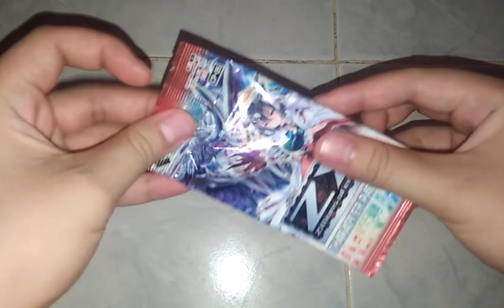Zillions of Enemy X - The most DANGEROUS pack ever! ⚠️☢️☣️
Are you ready to unleash the chaos of Zillions of Enemy X?

We're cracking open the must-have Character Pack cards featuring stunning artwork by October Sandwich ARTs! Join us as we reveal each powerful card, analyze their abilities, and strategize how to dominate the battlefield.

This video covers:
⚠ Full card reveal: Get an up-close look at every card in the pack, from stunning champions to devastating spells.
⚠ Deep dive into abilities: We break down each card's mechanics, strengths, and weaknesses, helping you build the ultimate deck.
⚠ Synergy strategies: Discover how to combine cards for explosive combos and unstoppable strategies.
⚠ Artwork appreciation: October Sandwich ARTs brings these characters to life with breathtaking visuals.

Whether you're a seasoned Zillions of Enemy X veteran or a curious newcomer, this video is your ultimate guide to the Character Pack!

🎵 Track Info:
Title: Southern Soul by Vendredi

Zillions of Enemy X, Character Pack, October Sandwich ARTs, Trading Card Game, TCG, Card Reveal, Ability Analysis, Deck Building, Strategy, Review, Gameplay, Artwork, Youtube